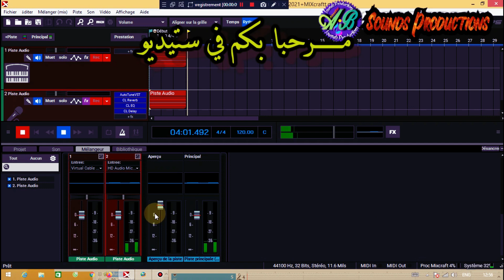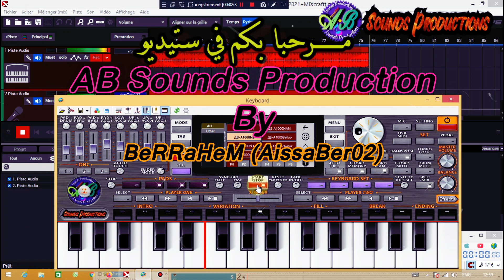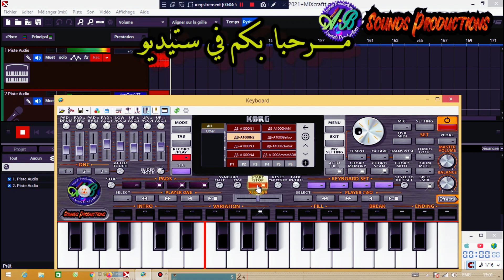TEST instru+voiceAuto Tune v4 ORG 2021 + Mixcraft9Pro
By AB Sounds Productions (AissaBer02)